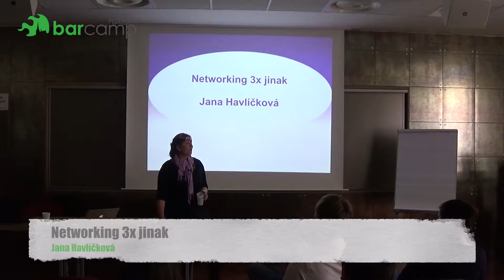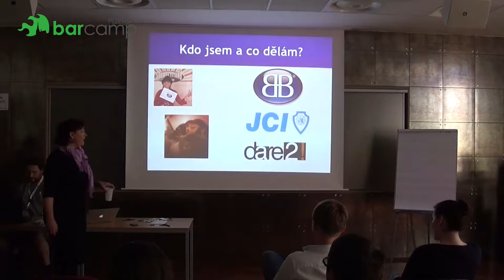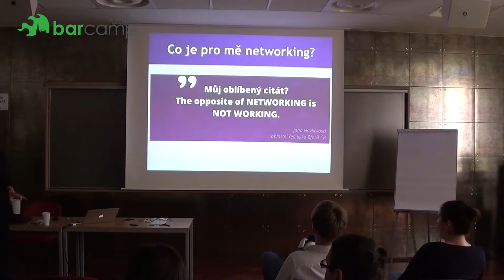Plzeňský Barcamp 2017 - Jana Havlíčková: Networking 3x jinak [Rozšířená verze]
Networking je dnes už skoro takové klišé. Každý ho dělá, každý o něm mluví a každý mu rozumí. Každý si pod tímto slovem také představí něco jiného: MLM, přímý prodej, síťování, provize a meziprovize, marketingový nástroj a jiné zajímavé věci. Ráda se s vámi pobavím o Networkingu 3x jinak:

1. Networking jako osobní růst
2. Networking jako zábava
3. Networking jako zdroj informací

Zjistíte, co je networking, poznáte účastníky přednášky, naučíte se něco nového a rozhodně se zasmějete a pohnete tělem.

Přednáška je určená lidem a zvířátkům (ty jsou pro networking skvělá), kteří se chtějí něco dozvědět o networkingu, chtějí se také podělit o to, co už ví, chtějí poznat nové lidi a rozšířit si obzory.

Jo a taky je to pro ty, co nebudou chtít jen sedět a pasivně něco přijímat, ale budou ochotni vstát a pro nové informace si dojít :-)

Přednáška byla v místnosti Pivovar od 17:00 do 17:40.